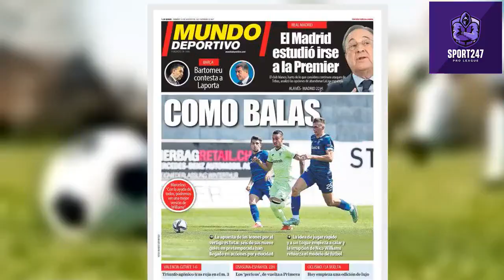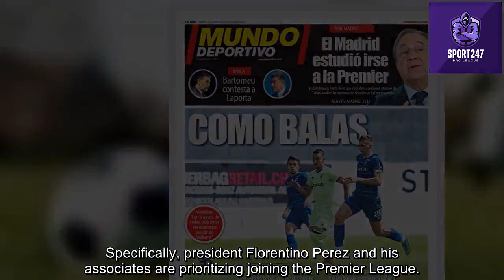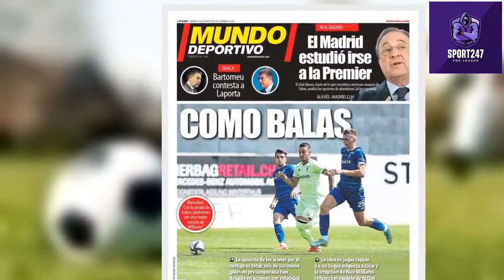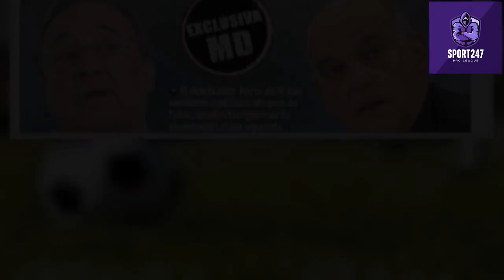Crazy Real Madrid wants to join the English Premier League because he is bored with La Liga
Real Madrid is seriously considering the possibility of leaving La Liga to move to the English Premier League.

The fact that Lionel Messi left Barcelona to join PSG made La Liga lose significant attraction. Not stopping there, the top Spanish league is still in chaos despite the opening round of the match.